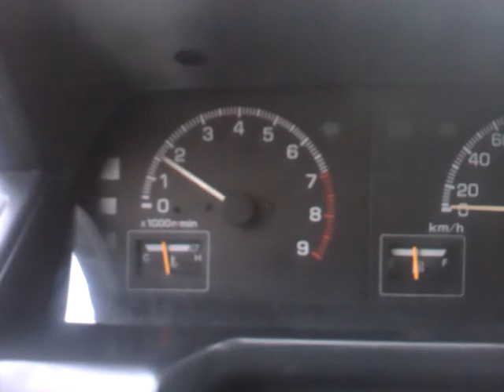Charade g100 1.0 working tachometer from 1.3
Przelutowana płytka ;)